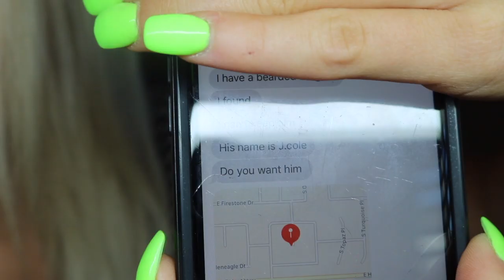I RESCUED ANOTHER ANIMAL.....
Hi I'm Katy :) I am just a girl that loves  animals and is trying to  figure out life.